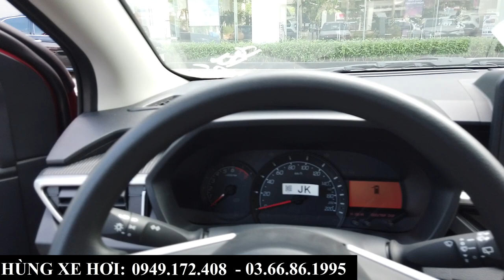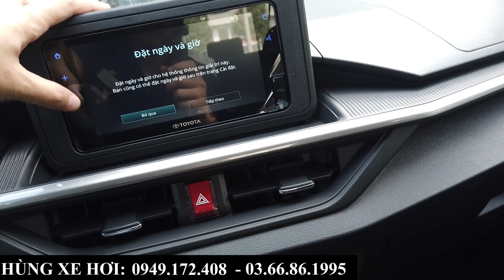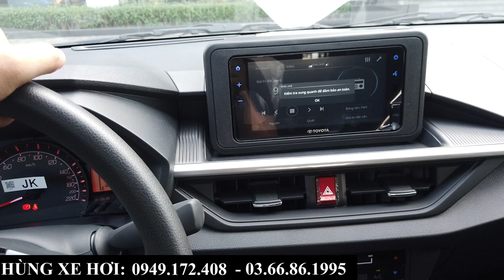Review Chi Tiết Toyota Wigo Màu Đỏ 2023 | Tổng Lăn Bánh Và Khuyến Mại Tại Bắc Ninh, Bắc Giang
+ Hotline Tư Vấn: 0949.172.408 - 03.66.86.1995